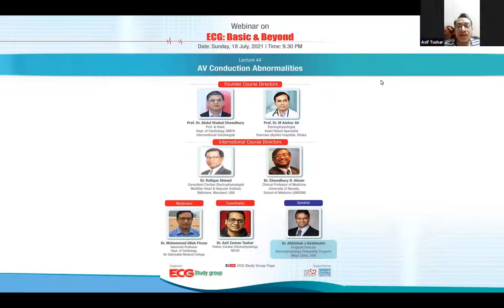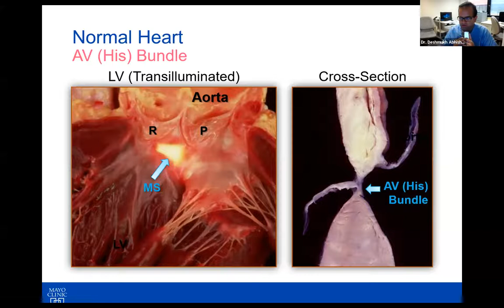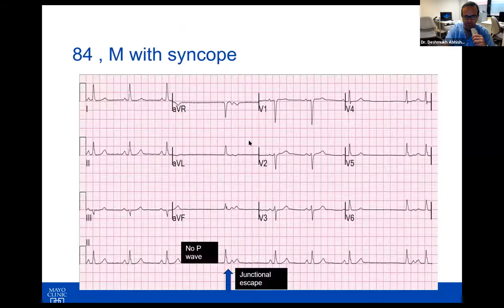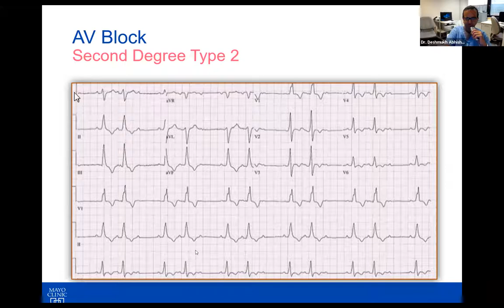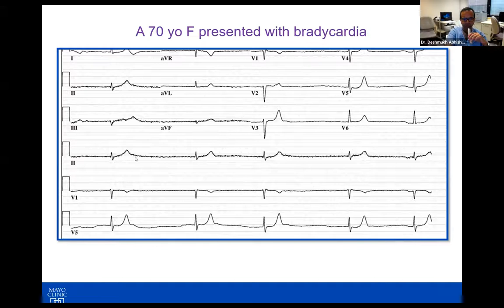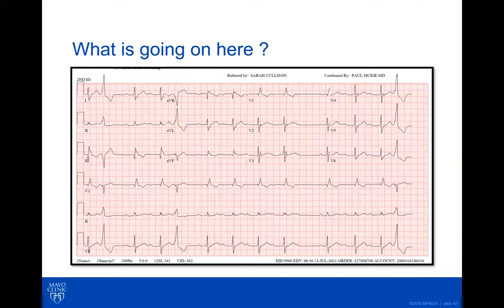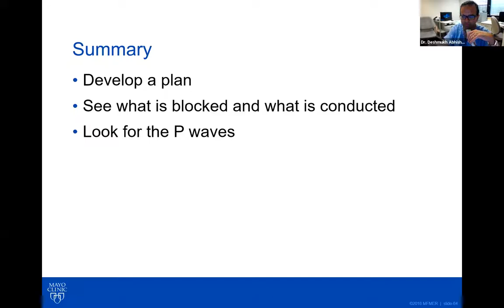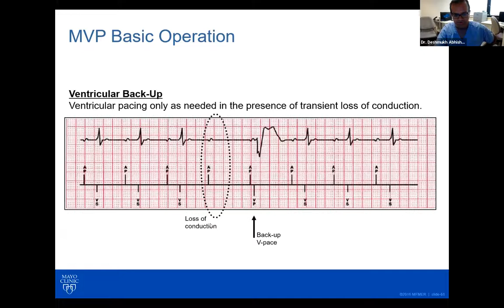ECG: Basic and Beyond | Lecture 44 - AV Conduction Abnormalities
Course Directors
Prof. Dr. Abdul Wadud Chowdhury
Prof. & Head,
Dept. of Cardiology, DMCH
Interventional Cardiologist

Speaker
Dr. Abhishek J Deshmukh
MD, FACC, FHRS
Assistant Professor of Medicine
Electrophysiology Fellowship Program
Mayo Clinic, USA
Rochester MN

Moderator
NICVD